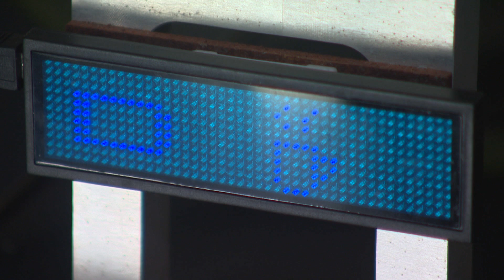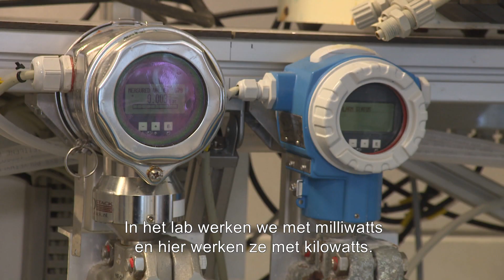De Afsluitdijk in 32 verhalen - Aflevering 19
In de komende jaren gaat de Afsluitdijk flink op de schop. Het iconische bouwwerk wordt grondig versterkt én verhoogd. De regionale omroepen NH Media en Omrop Fryslân volgen de werkzaamheden in 32 verhalen.

In deze negentiende aflevering: het verhaal van de blauwe energie.